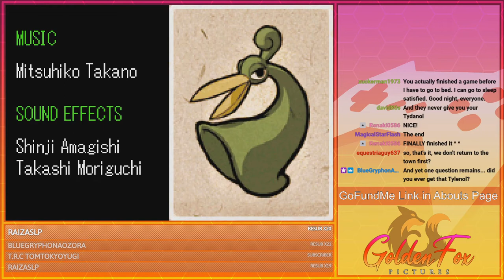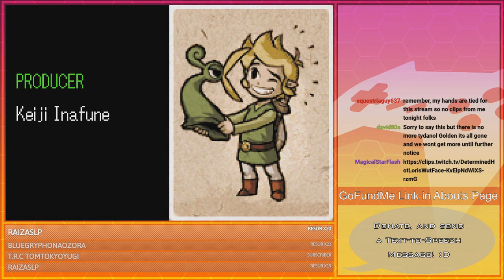LET'S PREPARE AND END THIS! | GoldenFox Plays The Legend of Zelda: The Minish Cap Pt. 75